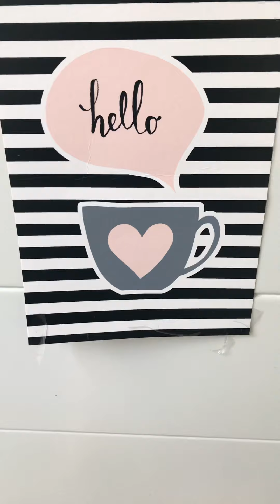Somebody Loves Me Aileen Stanley